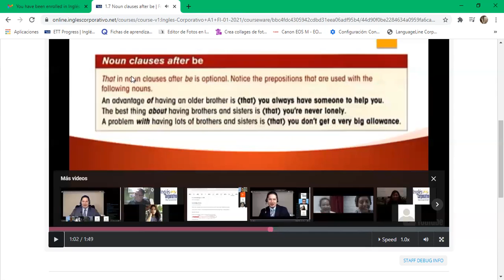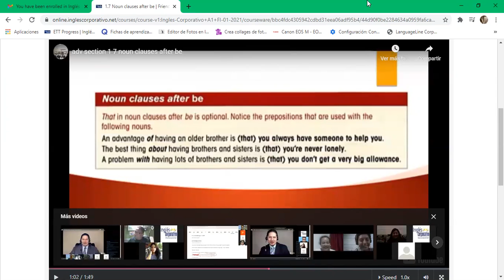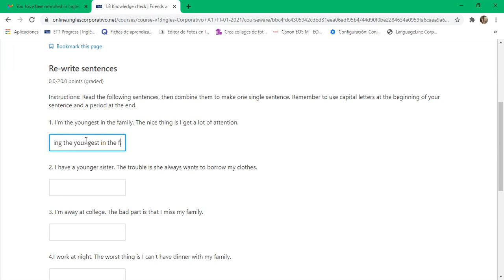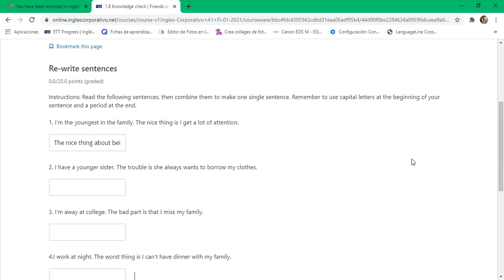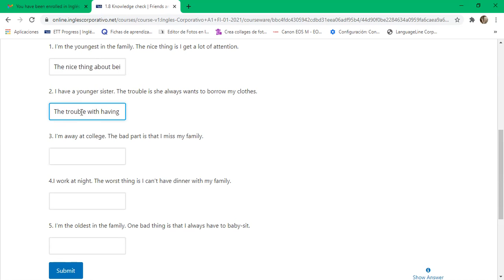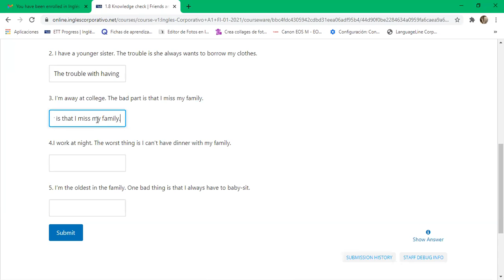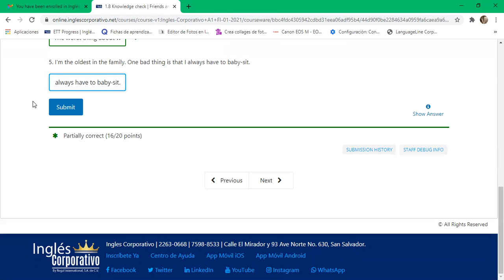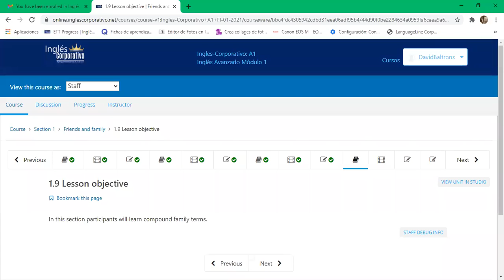Ingles Corporativo- 8-9 Day 4